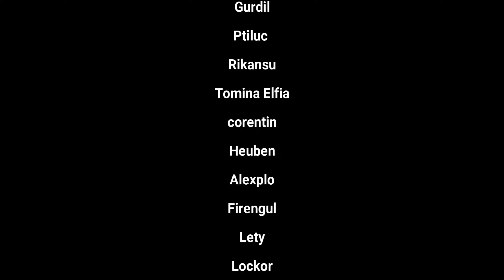S2-124 C'est dans le Nether que se poursuivra Donjons et Tavernes Minecraft 1.20